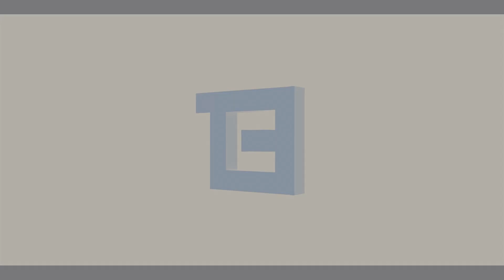[PB] Rolling In The Deep v2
song: amyst-rolling in the deep
DLHQ